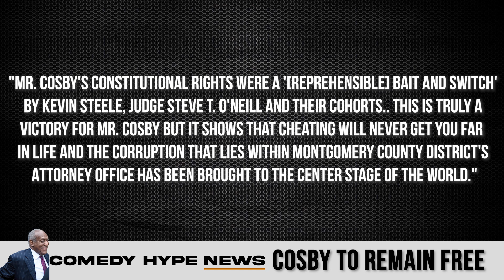Cosby To Officially Remain Free, Prosecutors Denied - CH News Show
- Bill Cosby will stay out of prison. It has been announced that the veteran comedian and actor's case which was overturned will not be revisited by the Supreme Court. Pierre, Capone, and Vanessa Fraction share with Symphony Thompson their reactions.  Instagram: @ComedyHype & Twitter: @ComedyHype_